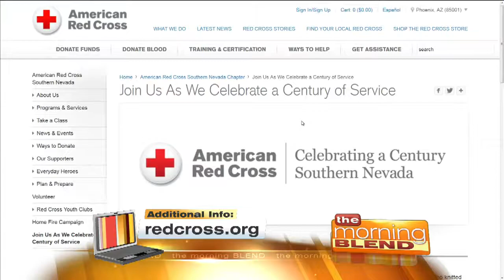Blood Rocks! Blood Drive 1/3/17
Help the American Red Cross meet the growing need for blood donations with the Blood Rocks! It happens Wednesday from 1-7pm at Crimson Lounge at Red Rock Resort & Casino! Find out how important your donation can be to those in dire need. RedCross.org Red Rock Resort & Casino is a proud sponsor of Action News and the Blood Rocks! Blood Drive.